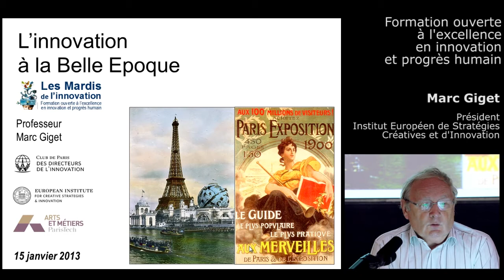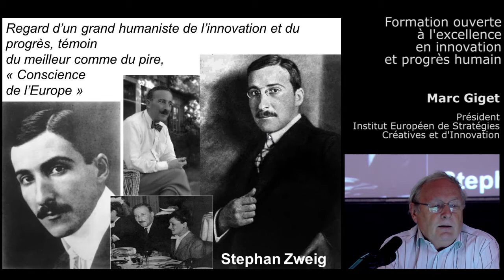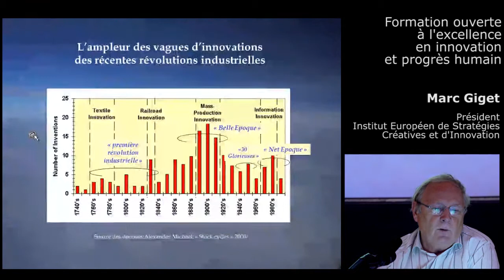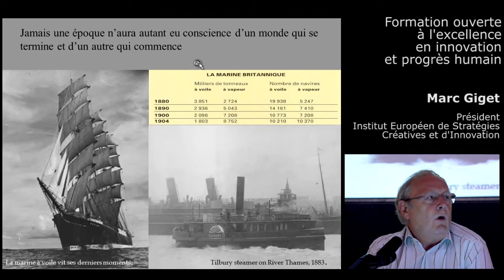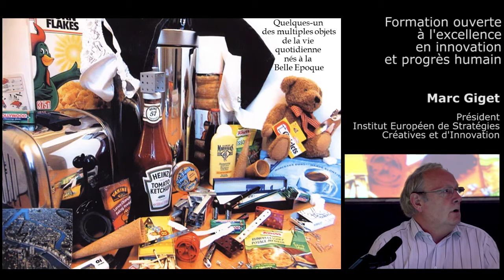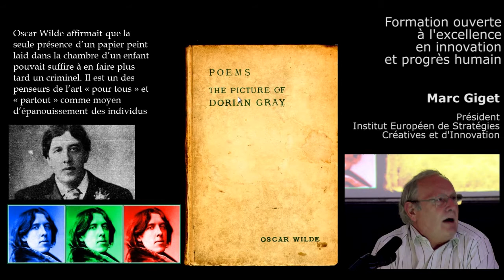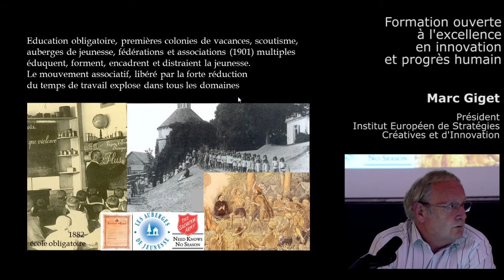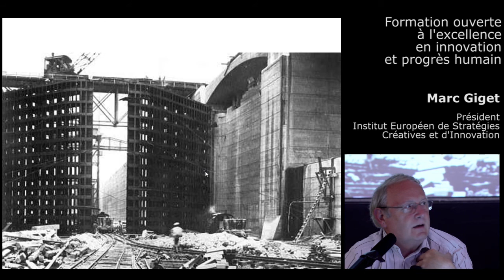La Belle Epoque, la plus grande période d'Innovation de l'Histoire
Sessions du cycle « l’innovation dans l’histoire », cinq sessions consacrées à « La Belle Epoque »

1/5 La Belle Epoque, la plus grande période d'Innovation de l’Histoire

Partant du fait que l’humanité est perfectible, la notion de progrès (associé au développement) a une valeur universelle, commune à tous les peuples à la Belle Epoque, une période de 40 ans entre 1873 et 1913. Entrepreneurs, homme de sciences et artistes travaillent de concert au développement de ce progrès. De nombreuses entreprises sont créées. La durée du travail baisse ainsi que les prix des produits et services et le salaire moyen augmente.

L’art et l’esthétique ne sont pas en restent avec une créativité étonnante, l’art pour tous et partout. C’est aussi le développement du tourisme, la poste et les telecoms au niveau de la planète, les associations comme la Croix Rouge, l’éducation obligatoire pour tous, et les grands chantiers comme le canal de Panama.

Une session passionnément optimiste.

Présenté par Marc Giget, président de l'Institut Européen de Stratégies Créatives et d'Innovation. Mardis de l'Innovation